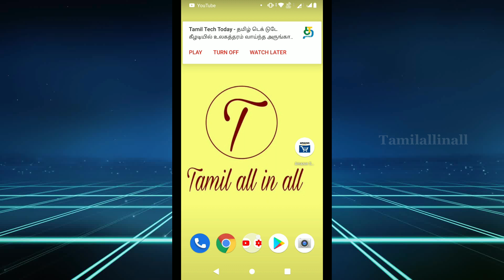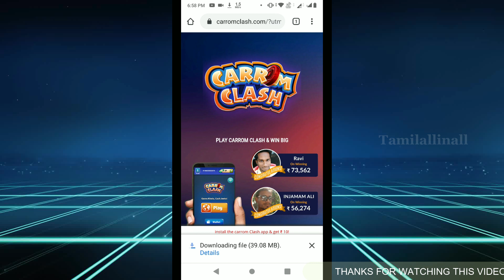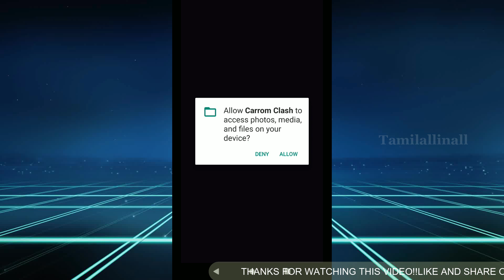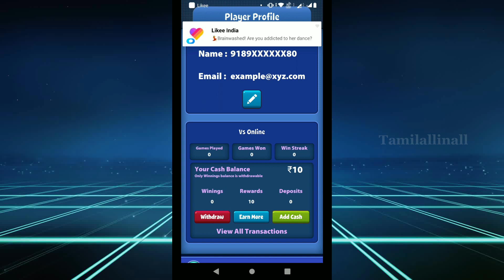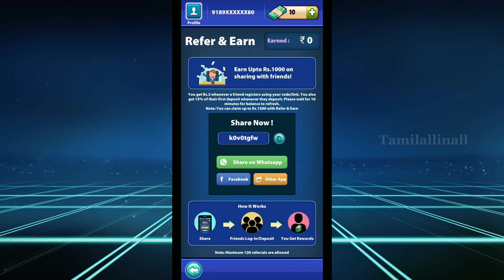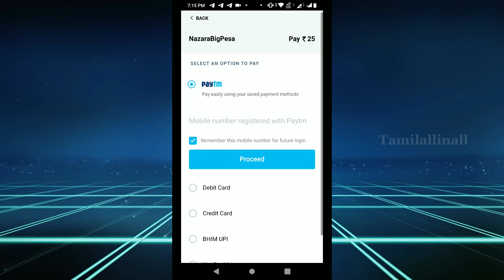CARROM board game விளையாடி பணம் வெல்லுங்கள்||carrom clash app Tamil|earn money from play carrom game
வணக்கம்!!

                       நன்றி!!!